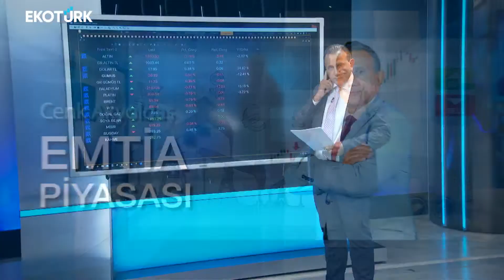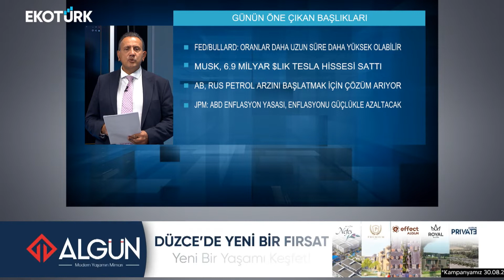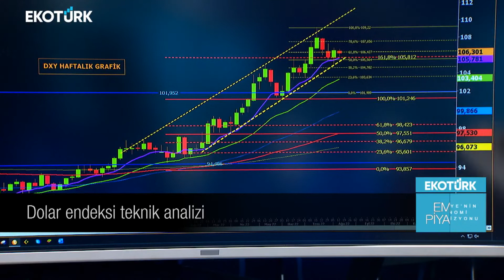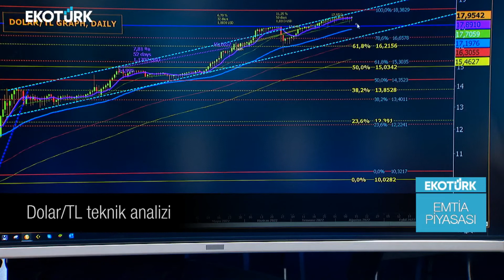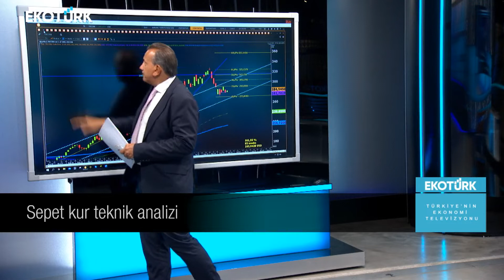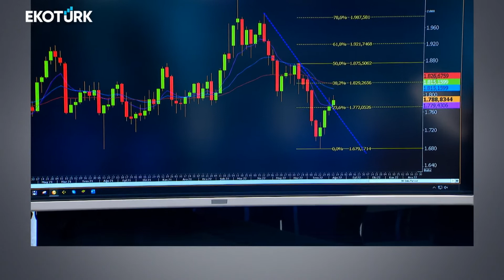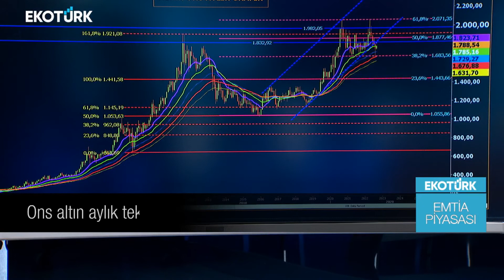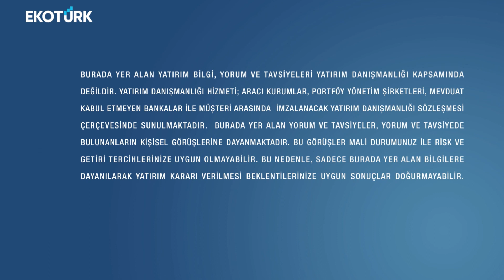Emtia Piyasasında son fiyatlamalar | Cenk Akyoldaş | Emtia Piyasası | 10.08.2022